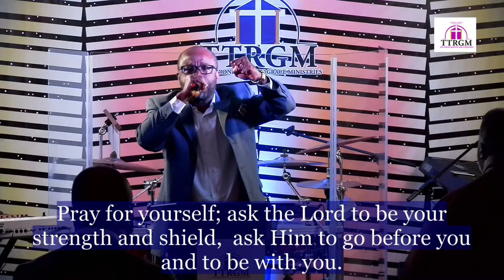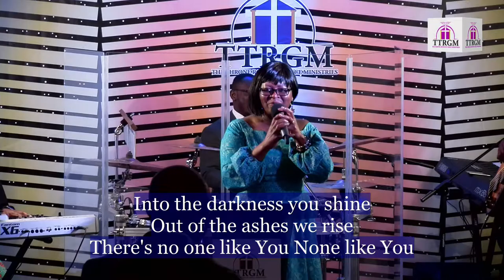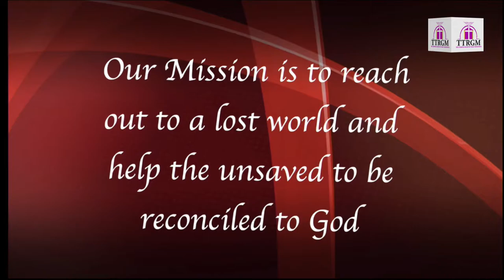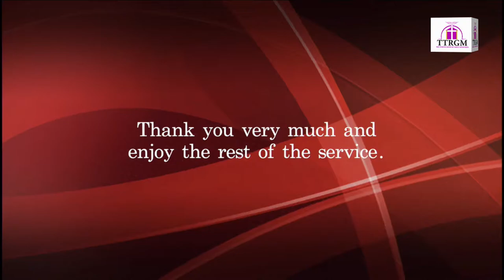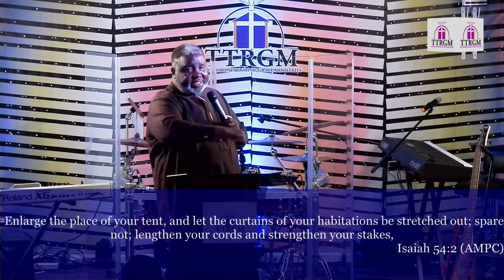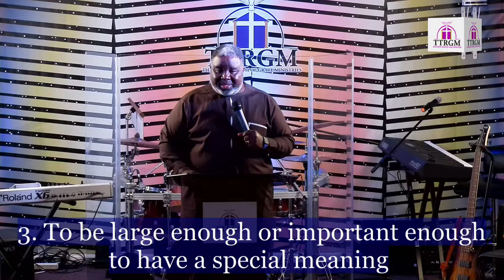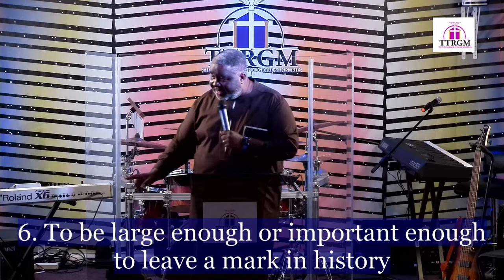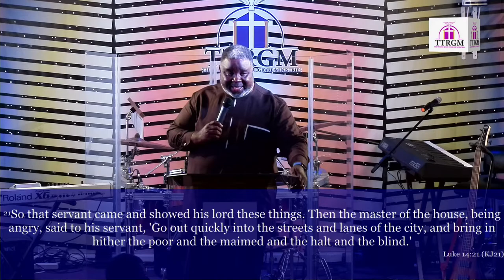Sunday Service 5/15/22 | Archbishop Kwasi Ampofo